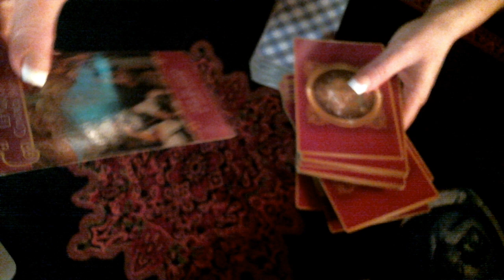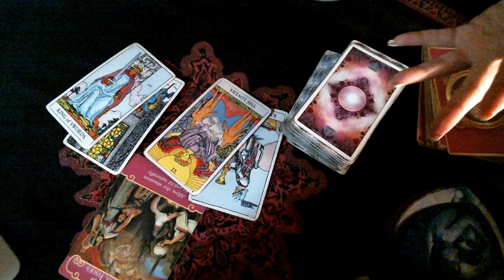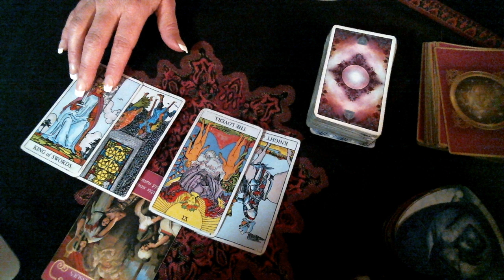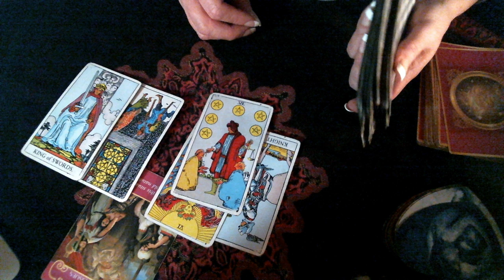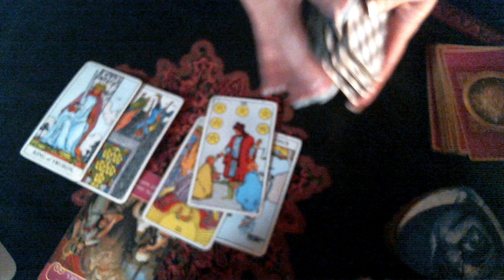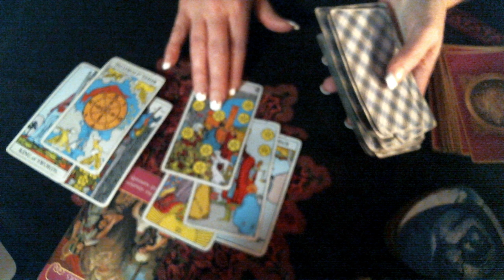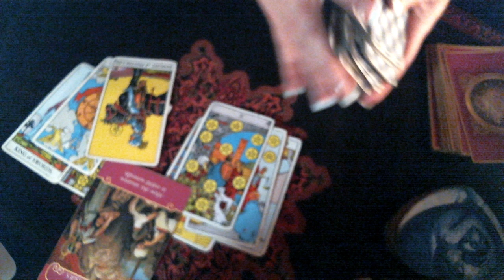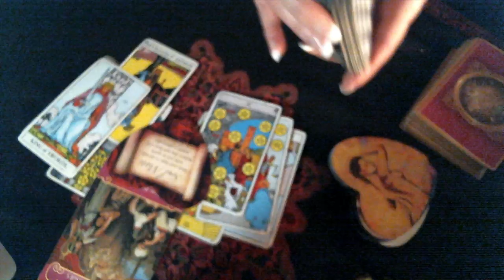♓️ Pisces | End of February 2020 Let this unfold itself, you’re doing too much